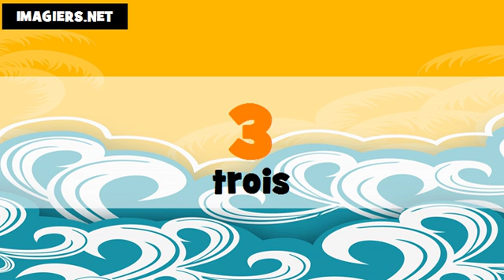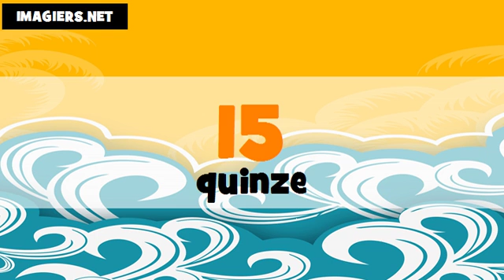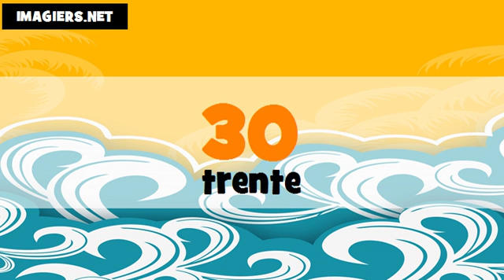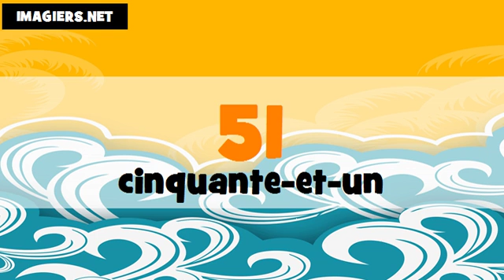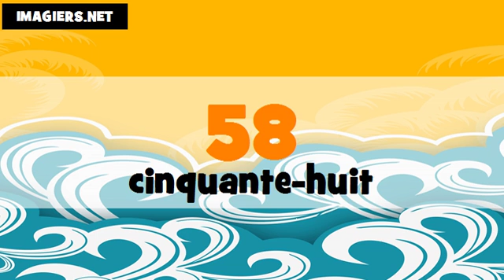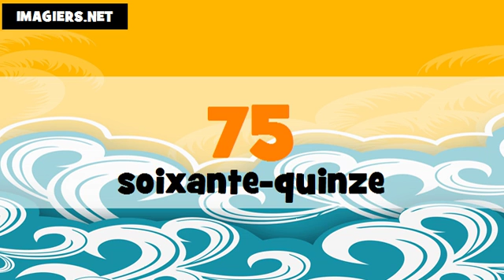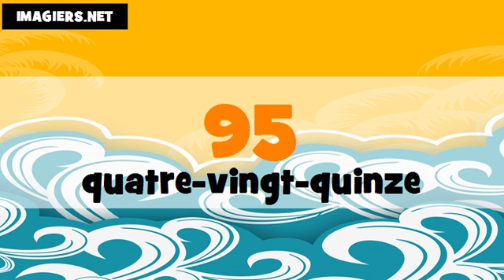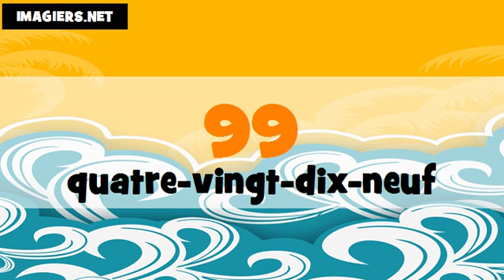Francouzská čísla = od 0 do 100 # italien + français